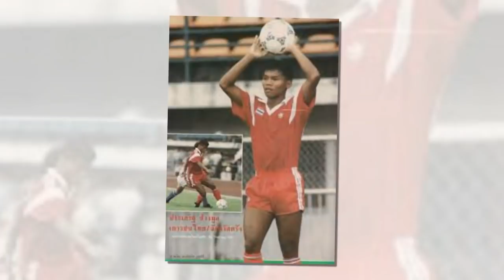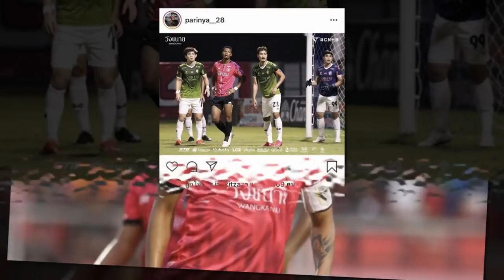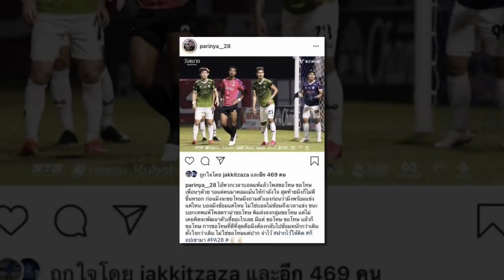เจาะลึกประเด็นร้อน 1/11/63 เข้าตานิชิโนะ เปิดชื่อริมเส้นฝั่งซ้ายคนใหม่ทีมชาติไทย ชุดใหญ่ เพชรเม็ดงาม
1.เข้าตา "นิชิโนะ" เปิดชื่อริมเส้นฝั่งซ้ายคนใหม่ทีมชาติไทย ชุดใหญ่ เพชรเม็ดงามตามหามานาน
2.ธีรศิลป์คัมแบ็กสำรองรอบ5เกม!ช่วยชิมิสึ เอส-พัลส์บุกเสมอเรย์โซล0-
3.สนามประวัติศาสตร์ไทยดับจีน กับโฉมใหม่ที่ไฉไล
4.ด่าใคร? แคมป์ชัยนาท เดือด กัปตันทีม โพสต์ฉะแรง